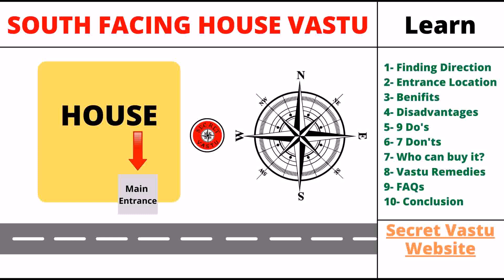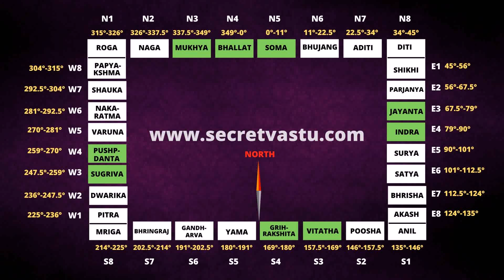Entrance Gate Design According To Vastu